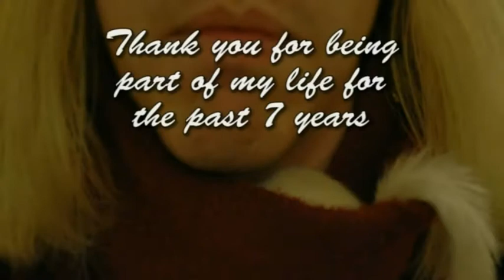Meet Chuu the Squirrel!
Goodbye Chuu!